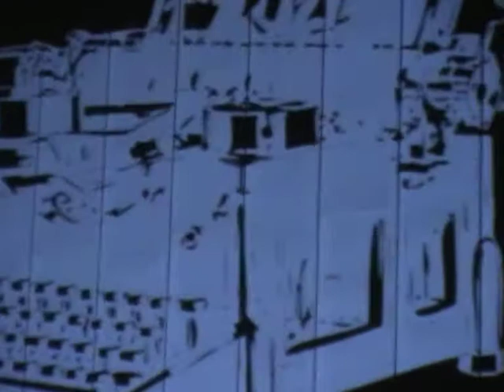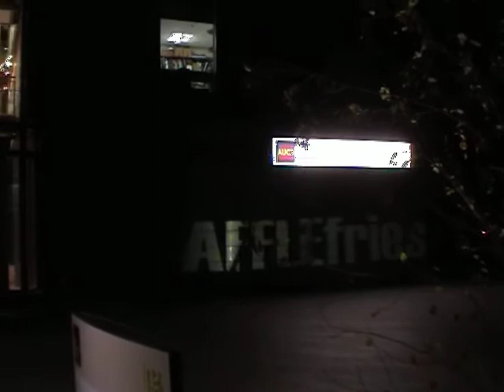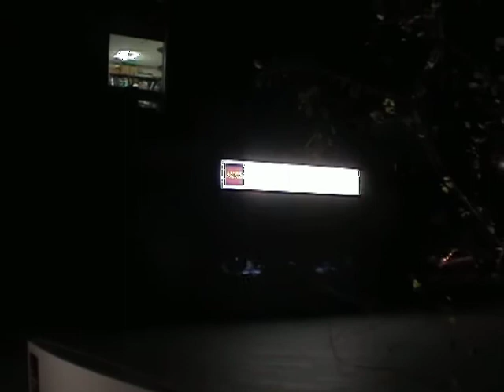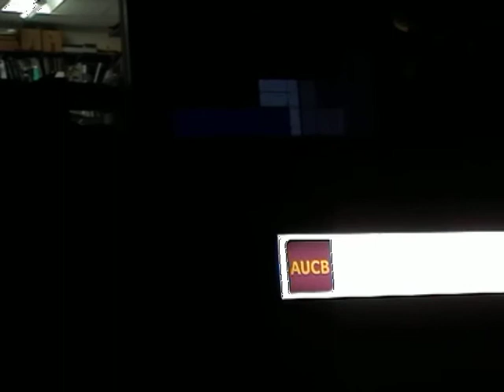Moth tv projections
Projections with Moth Tv at teh AUCB with the FDA Digital Media production